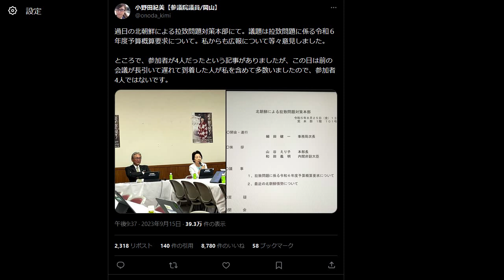産経新聞が大炎上「拉致ミサイル会議の参加者4人」報道で批判 自民党・小野田紀美